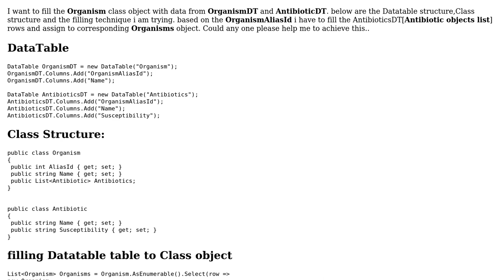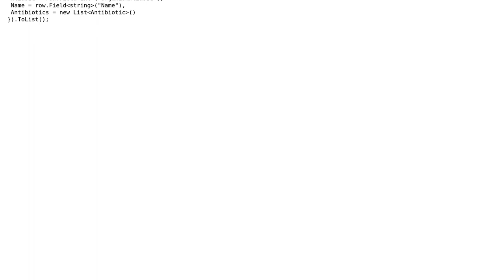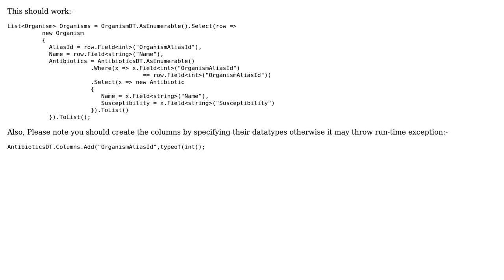Filling class object from multiple dataset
With thanks & praise to God, and with thanks to the many people who have made this project possible! | Content (except music & images) licensed under CC BY-SA | Music | Images & others | With thanks to user Thavudu user Rahul Singh and the Stack Exchange Network Trademarks are property of their respective owners. You are responsible for your own actions.